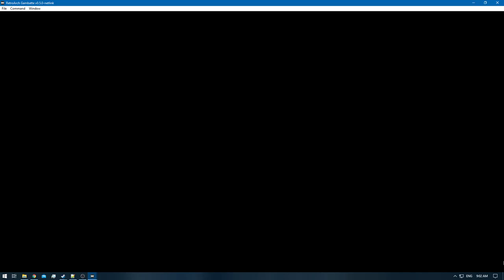[1/3] Pokemon Gold [RA] - Episode 40.2 - Training [NC]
Pokedex Total: 58/251 [Gen 1 & 2]
Pokemons Caught: 0
Pokemons Evolved: 1
Trainers Defeated: 3
Times Wiped Out: 1
Difficulty: Default
Bonus Feature: Retro Achievements [RA]

0:00 - [YouTube Time Stamp Feature]
0:05 - [The Adventure Continues]
9:26 - [Pokemon Battle Elite Four: Meiki VS Will Starts]
14:47 - [Pokemon Battle Elite Four: Meiki VS Will Ends]
15:25 - [Pokemon Battle Elite Four: Meiki VS Koga Starts]
20:34 - [Pokemon Battle Elite Four: Meiki VS Koga Ends]
21:40 - [Pokemon Battle Elite Four: Meiki VS Bruno Starts]
26:18 - [Pokemon Battle Elite Four: Meiki VS Bruno Ends]
26:34 - [Dragonair] [58/251]
28:14 - [Pokemon Battle Elite Four: Meiki VS Karin Starts] [Defeat]
30:54 - [Pokemon Battle Elite Four: Meiki VS Karin Ends]
30:52 - [End of the Episode]